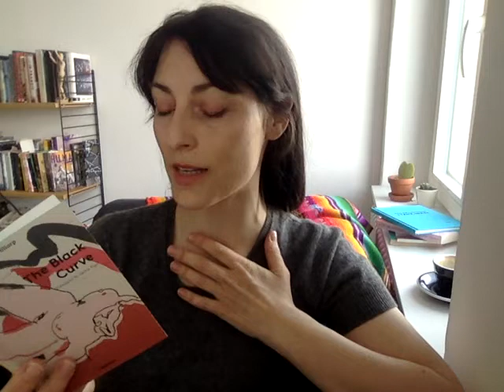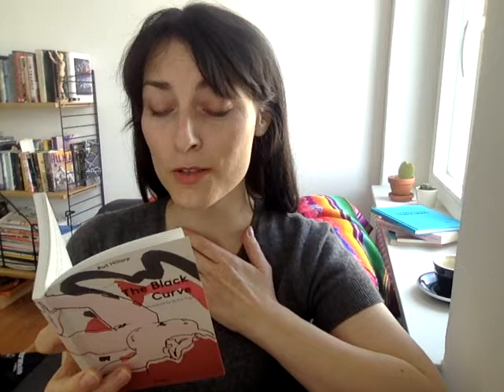Saskia Vogel reads from Rut Hillarp's THE BLACK CURVE (Readux Books, 2015)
Rut Hillarp was a sensation and a central and lively figure in Literary Sweden in her time and a writer whose work continues to leave a mark on Swedish letters today. Some of Sweden's best living female writers cite her as an influence. However, this 20th- and 21st-century Modernist writer, teacher, and visual artist has never quite gotten her due. This translation is an part of my project to spotlight her body of work and introduce it to readers of the English-language. The Black Curve is an excerpt from Hillarp's self-published lyrical novel Blood Eclipse (1951). It is the story of a love affair. In Hillarps' time, the book's Swedish title even became shorthand for a certain kind of exquisite romantic torment. Through the radical representation of sexual fantasy, desire, and the foundations of love, Hillarp explores monogamy and romantic love in a man’s world. Man (a conductor) and Woman (a writer) attract and repel each other, and their relationship swings between violence and tenderness, compulsion and deprivation. From these tensions, the idea of romance is born.

Rut Hillarp (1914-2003) was a Swedish poet, teacher, artist, and novelist. Her modernist poetry evokes the struggle for agency and navigating desire in a man's world. The Black Curve is an excerpt from her self-published lyrical novel Blodförmörkelse (Blood Eclipse).

Saskia Vogel is from Los Angeles and lives in Berlin, where she works as a writer and Swedish-to-English literary translator. Permission (2019), her debut novel, was published in five languages. Saskia’s translations include books by some of Sweden’s most exciting contemporary voices, such as Johannes Anyuru, Karolina Ramqvist, and Johanne Lykke Holm.